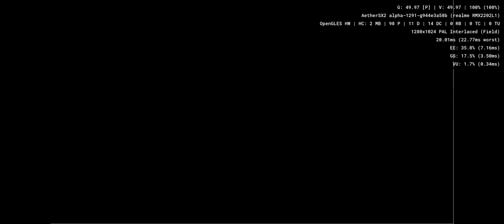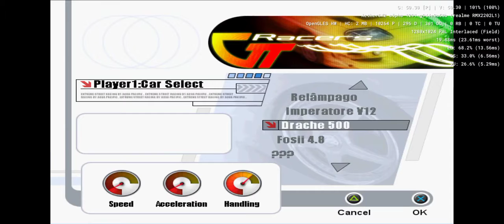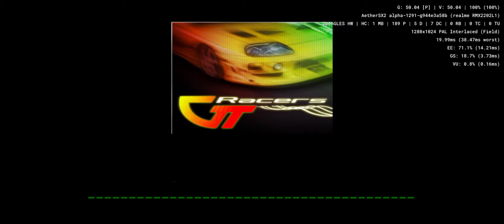GT Racers - Aethersx2 Android PS2 Emulator SD888 Realme GT